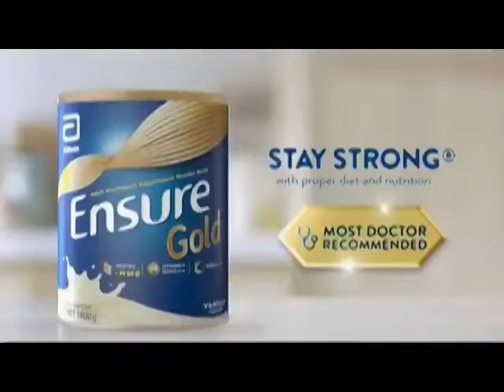Balian Ng Leeg Commercial Breaks December 19, 2022 Part 1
These Commercials During Balian Ng Leeg In A Second Gap Aired On GMA In December 19, 2022

0:00 01. Balian Leeg Bumpers
0:07 02. Kapuso Movie Festival: 12 Rounds Teaser
0:22 03. GMA Afternoon Prime Teaser
1:07 04. Palmolive Naturals: Intensive Moisture
1:22 05. Baby Dove
1:37 06. Bonakid Pre-Scool 3+ With Chito Miranda & Family
1:52 07. Clear Anti-Dandruff Shampoo
2:07 08. Ensure Gold
2:22 09. Lactum 3+
2:37 10. Knorr Sinigang Mix
2:52 11. Chowking Chinese-Style Fried Chicken
3:07 12. Sprite
3:37 13. Nankid InfiniPro HW
4:07 14. Stresstabs
4:37 15. Charm Fabcon
5:07 16. Balian Leeg Bumpers